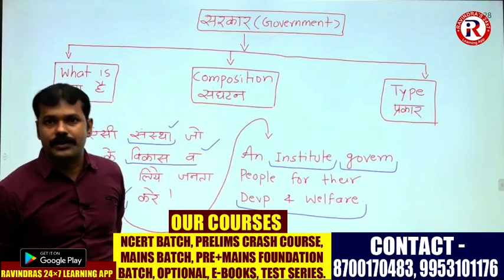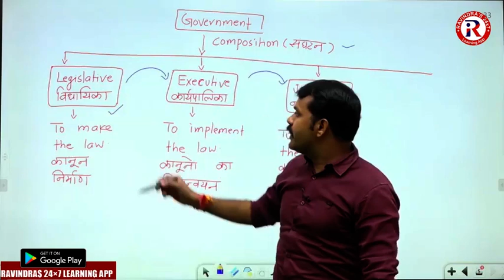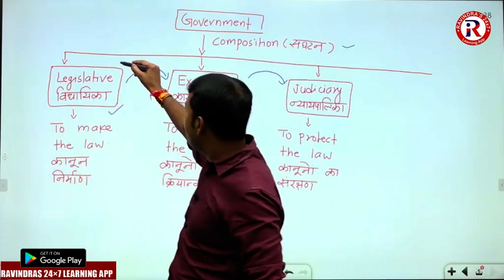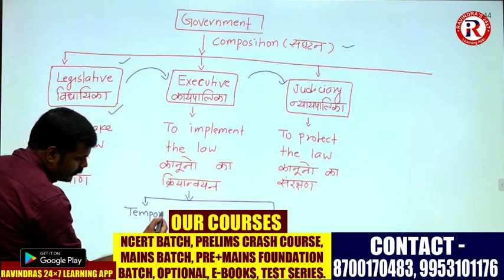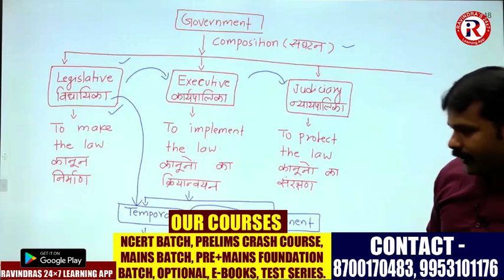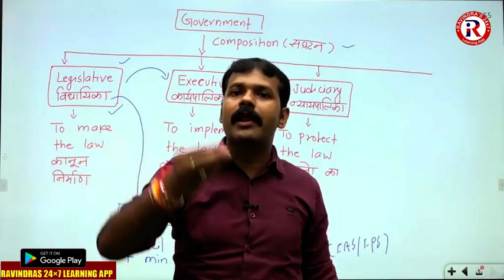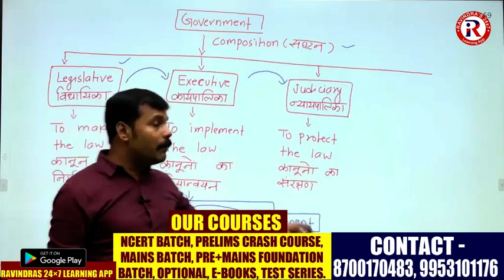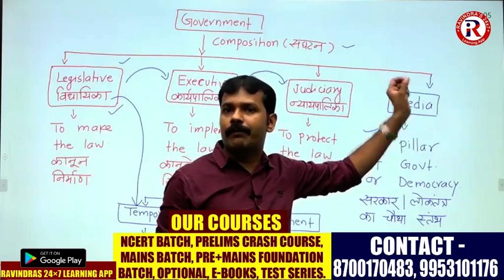WHAT IS GOVERNMENT | GS NCERT CONCEPT TALK by RAVINDRA SIR | INDIAN POLITY CONCEPT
In this GS NCERT Concept Talk video, Ravindra Sir discuss about Government. Parliament, PM, President who is govt or they all are govt or anything else..? Know in this videos.

To see all free & paid courses, test series, E-books, current affairs download our mobile app RAVINDRAS 24*7 Learning APP

Address: 102,1st Floor, 8-9, Ansal Building Near Chawla Restaurant Mukherjee Nagar, Delhi

OUR BRANCHES: DELHI | GWALIOR | SAGAR | CHHATTARPUR